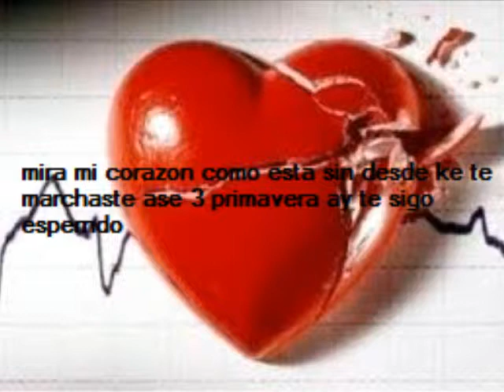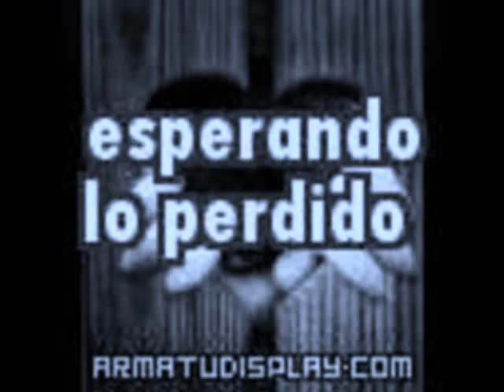conjunto tardecer fantasma